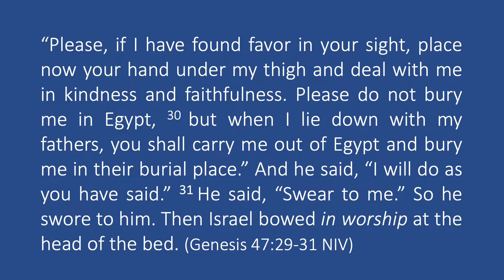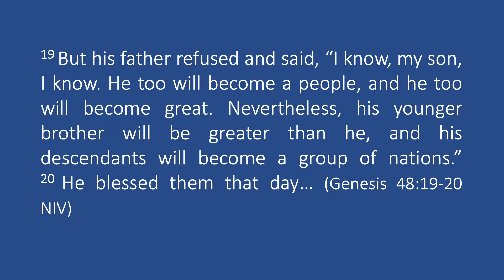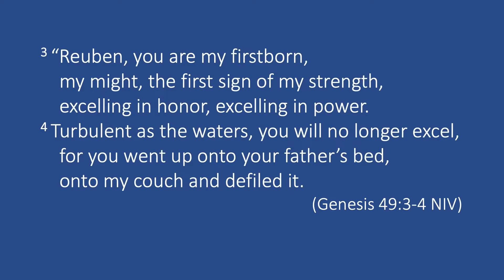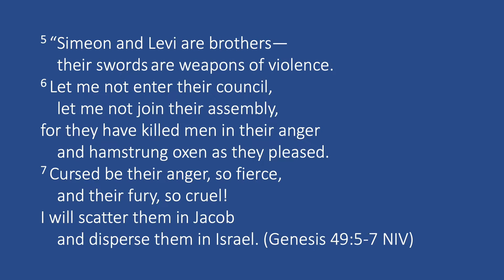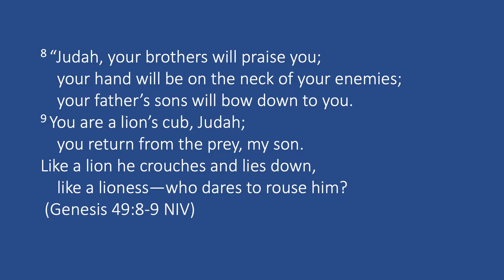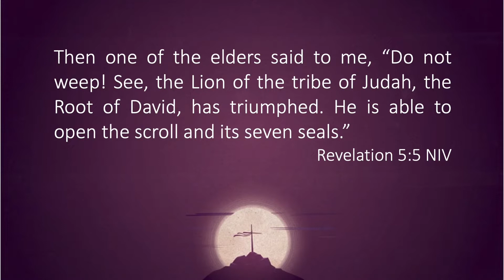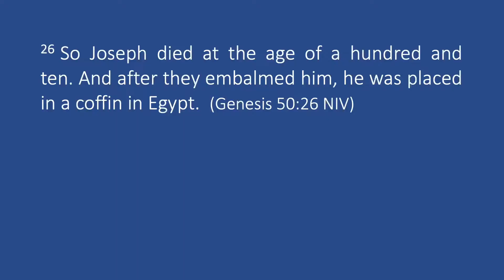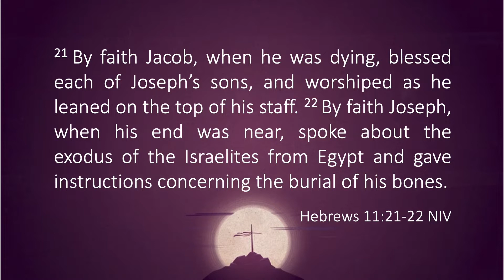Faith in the Face of Death (Genesis 48-50)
The greatest test of our faith is when we face death. People react differently in the hour of death. Some become fearful, some would feel hopeless, but some are hopeful, and a few would feel excited that it’s time to go. We will look into how Jacob and Joseph responded during their impending death, and learn what true faith means from their example.

TIMESTAMPS
0:00 - Introduction
2:04 - Jacob’s instruction where to bury (Genesis 47)
3:59 - Jacob’s faith in blessing Ephraim and Manasseh (Genesis 48)
8:43 - Lessons from Genesis 48
12:25 - Jacob blesses his sons (Genesis 49)
18:13 - Jacob’s blessing to Judah
23:33 - The death of Jacob
24:46 - Joseph reassures his brothers
25:42 - The death of Joseph (Genesis 50)
27:15 - Joseph’s faith in ordering his bones to be carried to Canaan
30:39 - Jacob’s and Joseph’s faith cited in Hebrew 11:21-22
34:12 - Application: We should look forward to God’s promised land
40:28 - Conclusion

Sermon Series: Genesis: In the Beginning
Date Preached: September 20, 2020
Language: English-Cebuano